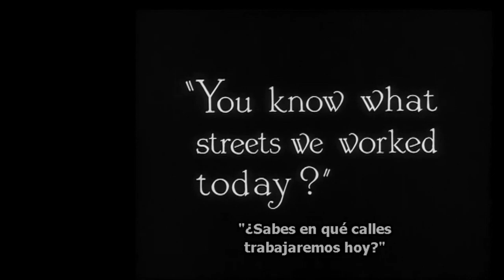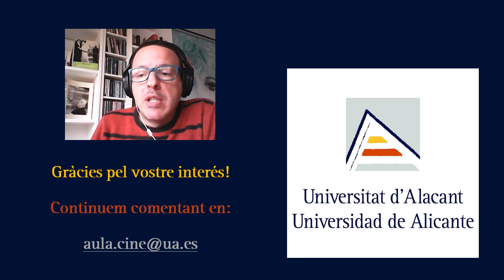¿Un recurso de Chaplin en "El Príncipe de Bel-Air?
Mack Sennet no fue solo el jefe de Chaplin. Desde su compañía Keystone creó los Keystone Cops y las Bathing Beauties. Su influencia en la comedia cinematográfica es inabarcable, y alcanza a... ¿El Príncipe de Bel-Air?
-- La actividad cultural no se detiene, en la medida de lo posible. Desde el Aula de Cine de la UA os ofrecemos algunos vídeos sobre diversos temas del Séptimo Arte. ¡Esperamos que los disfrutéis!